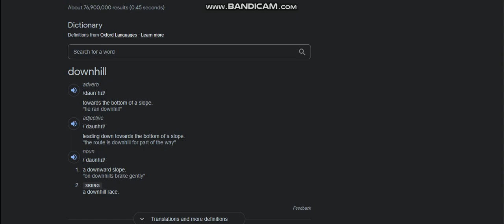The meaning of Downhill (Not to be Rude)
Don't You See, According to Google, Downhill means Towards the bottom of a slope, Leading down towards the bottom of a slope, A downward slope, and a downhill race, and also, Not Every Show, Movie, ect. went downhill, Not to be rude.